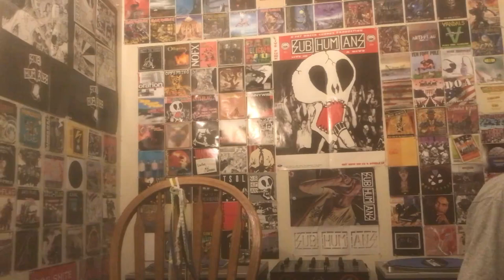Shnootz - Reaction Video (Johnny Mathis - What Child Is This? [Greensleeves])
What's happening, people! I'm back with another Johnny Mathis reaction from his Merry Christmas album, and this time we listen to his take on "What Child Is This?" Once again, his vocals are like radiant silver, though he gets some support on this one from Percy Faith and his orchestra. I hope you enjoy the carol and video! Cheers!